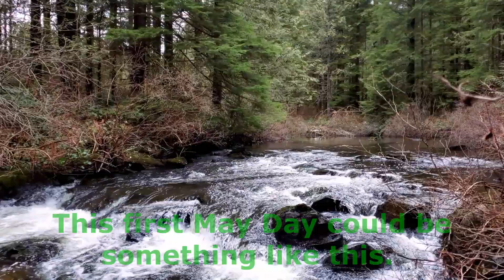May 1 in Ukraine. This first May Day could be something like this.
The Russian invasion continues.

The War is getting more challenging and more inhuman every day.
May and June will be decisive for the outcome of the War.

Please pray for world Peace.
World News for War, international tensions, rumors of wars, and the Impending world war 3.

I try to be as objective as possible in a challenging time like the one we live in. Thank you for your support!